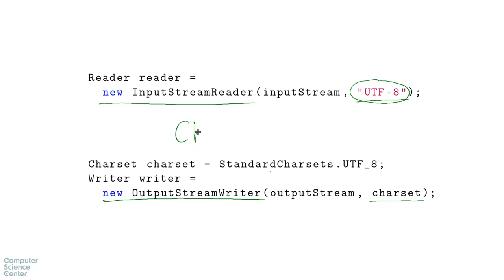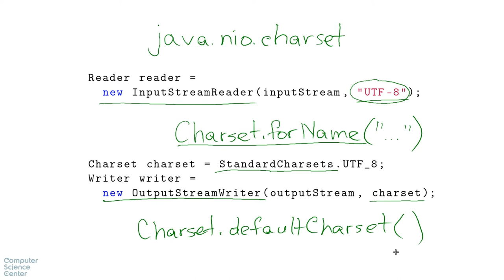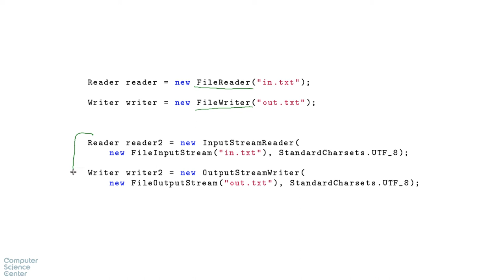Базовый курс Java - #77 урок. Конкретные наследники